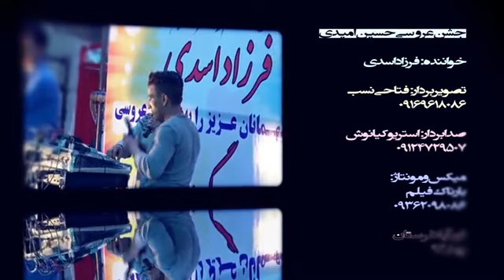فرزاد اسدی -وره قربان